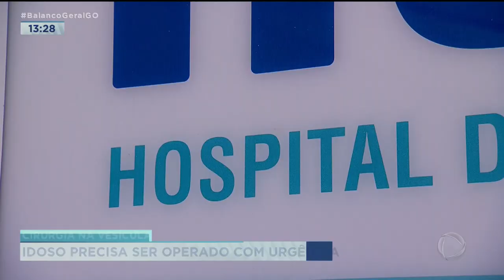ESPERA CIRURGIA HETRIN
UM IDOSO DE 82 ANOS PRECISA FAZER UMA CIRURGIA NA VESÍCULA COM URGÊNCIA. MAS A FAMÍLIA TEM MEDO DELE NÃO CONSEGUIR ESPERAR QUE O PROCEDIMENTO SAIA PELO SUS E QUER TENTAR FAZER NA REDE PARTICULAR. MAS ATÉ OS EXAMES QUE ELE FEZ FICARAM PRESOS NO HETRIN.